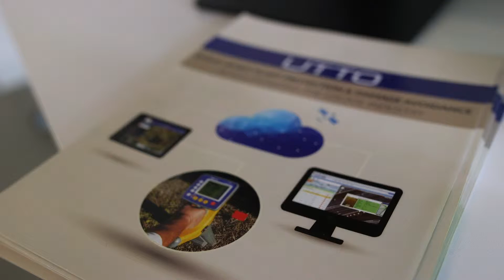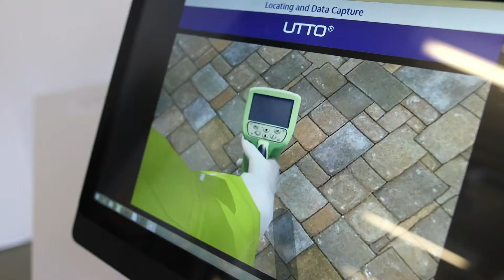UTTO® mobile locate technology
A breakthrough in asset protection from Cambridge Consultants and IPEG Corporation